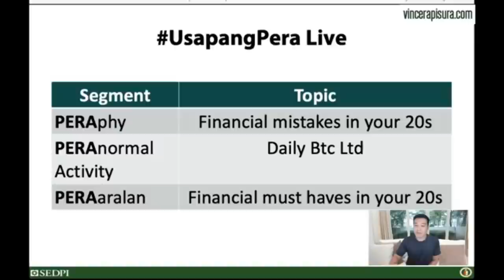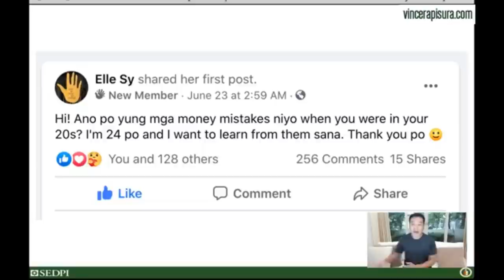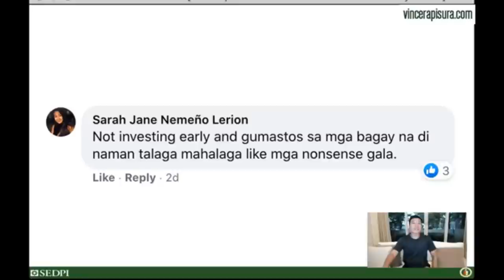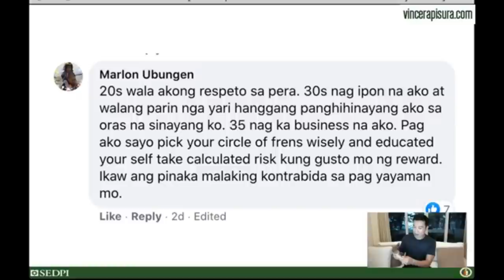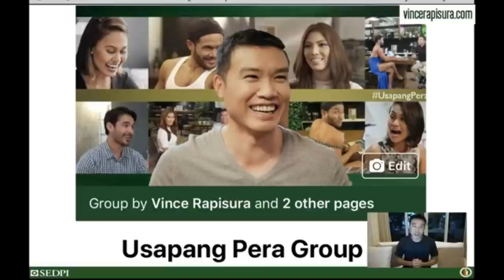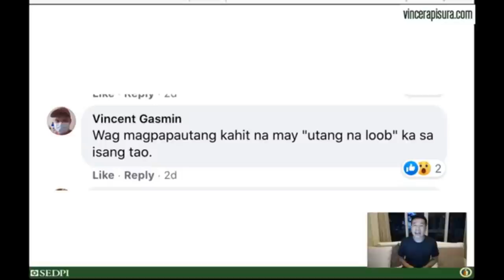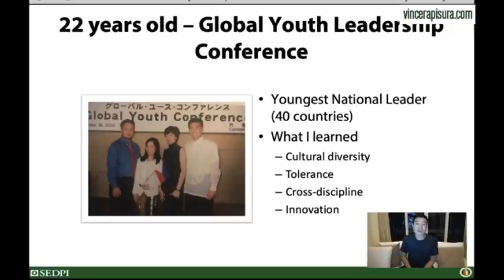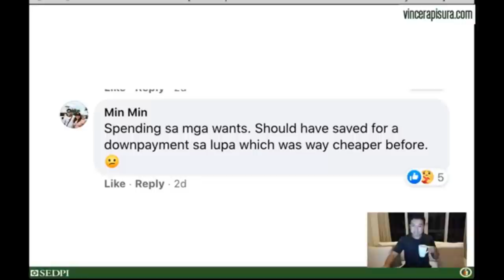Vince Rapisura 231: Financial tips for people in their 20s